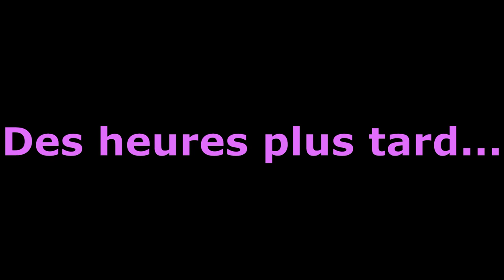LA PREMIÈRE QUI FAIT PIPI PERD!(les pleures sont au rendez-vous!!!)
Reprise du concept  de la YouTubeuse "LAWSON PENOLA"
Pour nous,le rire est au rendez-vous!

PS: Si vous voulez revoir les filles faites le moi savoir en commentaire!!!

"Créée avec MOVAVIE version achetée!!!"
ENFIN!!! Comme promis c'est fait :)
De votre soutient j'ai aussi besoin n'oubliez pas!

BISOUS...